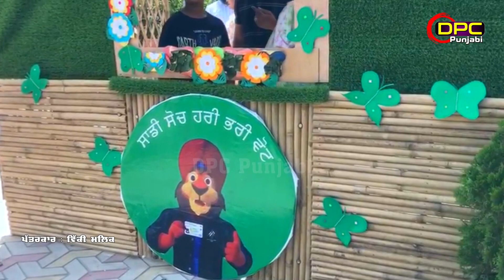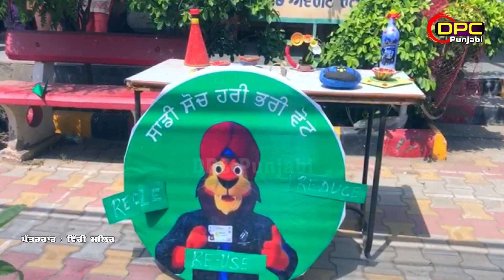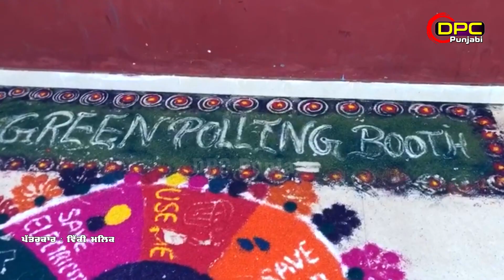ਚੋਣ ਕਮਿਸ਼ਨ ਦੀਆਂ ਹਦਾਇਤਾਂ ਅਨੁਸਾਰ Batala ਚ ਹਰਿਆ ਭਰਿਆ ਬੂਥ ਬਣਾ ਕੇ ਰੁੱਖ ਲਗਾਉਣ ਲਈ ਦਿੱਤਾ ਸੁਨੇਹਾ DPC Punjabi